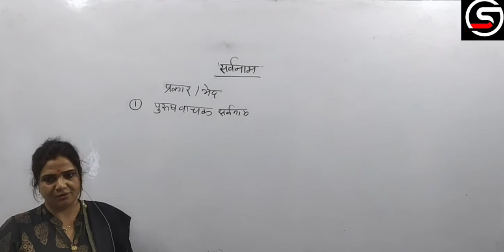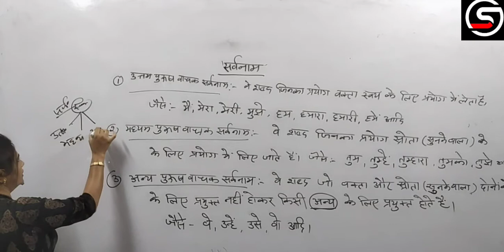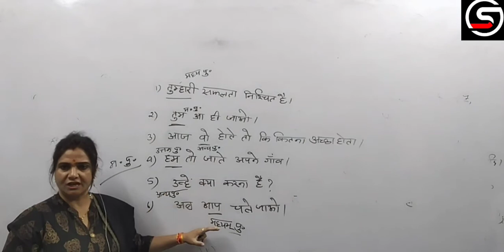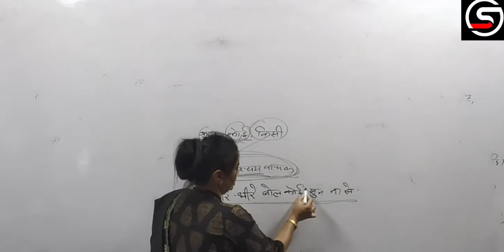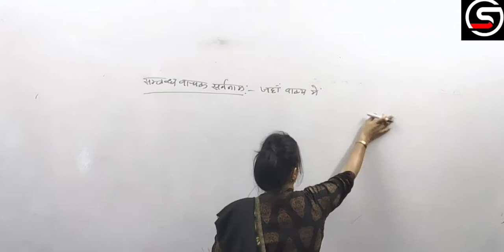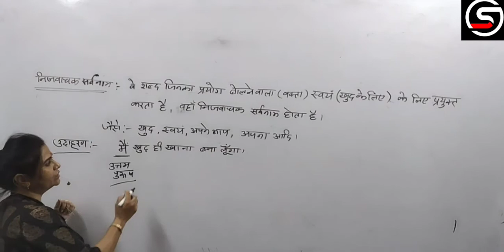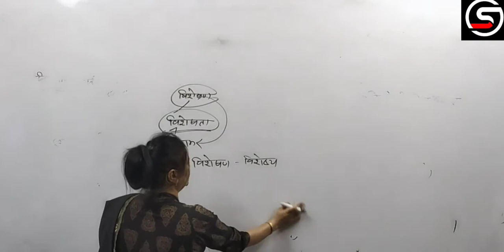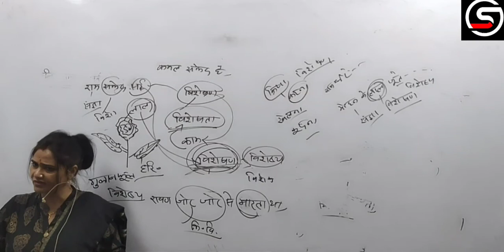सर्वनाम पार्ट 2